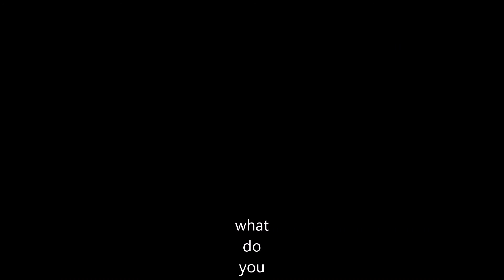the next descendant part 2